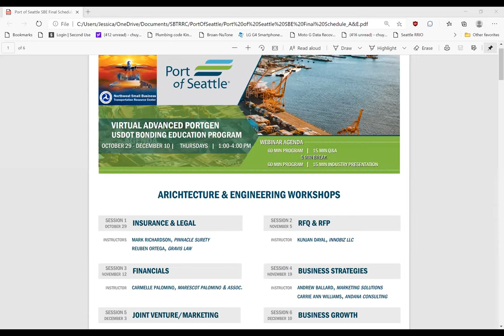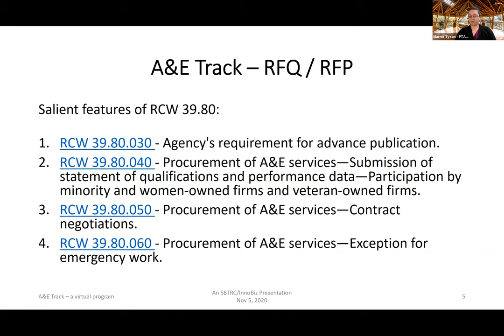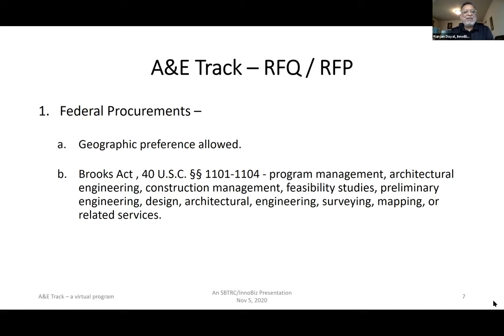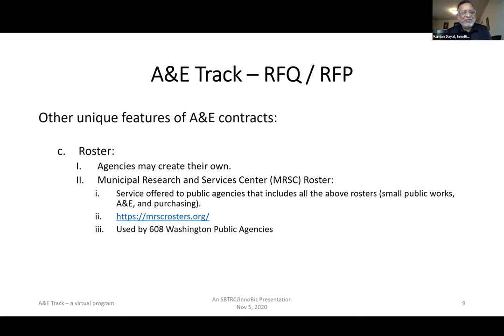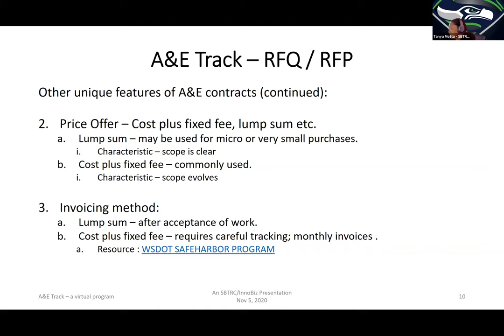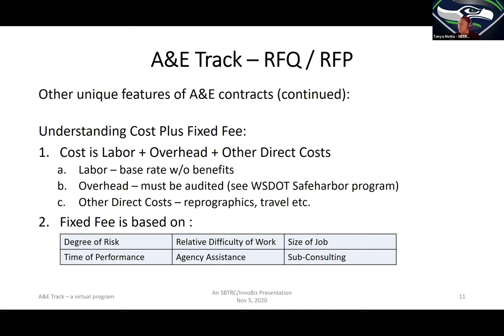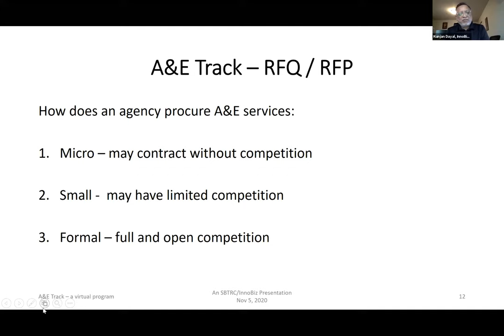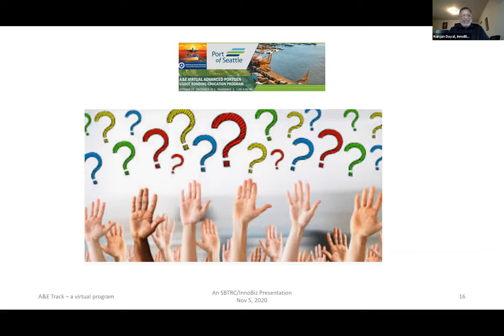PortGen A&E Track Session 2: Request for Quotes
This session features Request for Quotes with Kunjan Dayal, InnoBiz LLC

Learn about law associated with RFQ's, what to consider as an A&E firm and more.

This multi-week workshop training program will provide education to small, minority and woman-owned Architectural and Engineering firms. The workshop series will utilize subject matter experts that are active within the industry.

The six-session workshop training program will cover key project and professional skills that are essential for effective management of the company. Participants will be introduced to procurement opportunities with the Port of Seattle, networking and collaboration with peers.